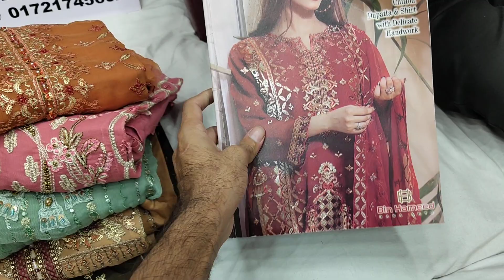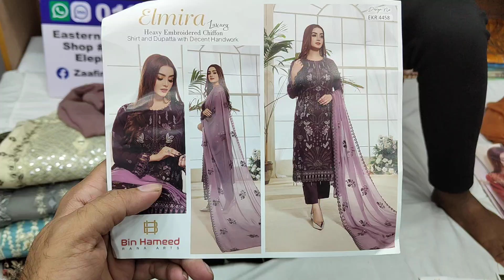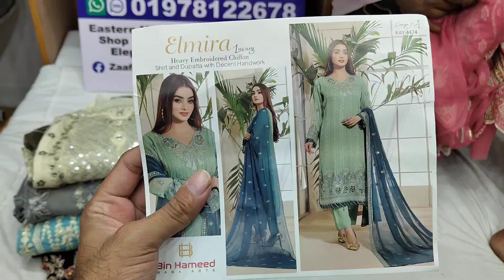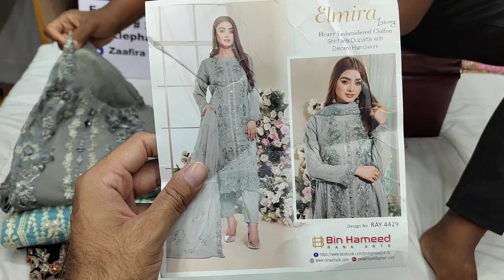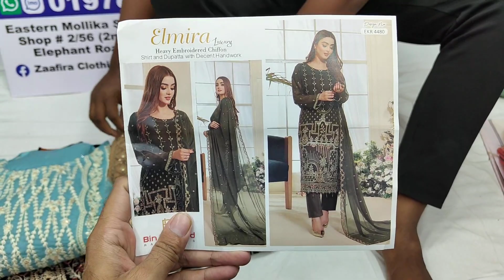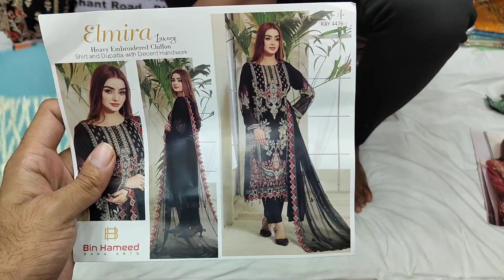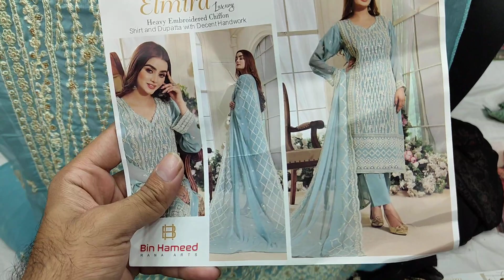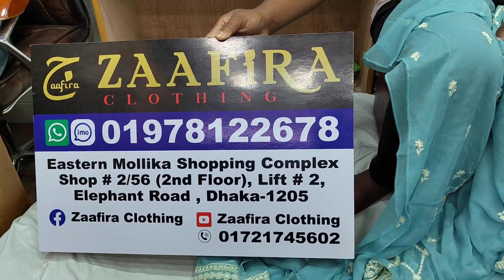Restock! Restock! Pakistani Original Bin Hamid Hit Party Wear | Heavy Work | Chiffon Fabric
Zaafira Clothing
Hello Viewers, This is ZAAFIRA CLOTHING, We sell all kind of Pakistani,, Bangladeshi three piece in Our Showroom. We have  Pakistani Chiffon Dresses, Pakistani cotton Printed Lawn three piece, Cotton Party three piece Dress, Pakistani Branded Three piece, SadaBahar, Aghanoor, BinSaeed Stitched dresses and many more Ladies Dress Collection in our showroom. Our showroom is located in Eastern Mollika Shopping Complex, Elephant Road Dhaka 1205.

Shop Address:
Shop Name: Zaafira Clothing
Shop no : 2/56 (2nd floor)(Lift#2)

আসসালামুআলাইকুম,
আমাদের দোকানের নাম হচ্ছে জাফিরা ক্লোথিং। আমাদের শপে আপনারা পাচ্ছেন পাকিস্তানী থ্রিপিস এর বিপুল সমাহার। আমাদের কাছে আছে পাকিস্তানী লোন, পাকিস্তানী গর্জিয়াস পার্টি থ্রিপিস, পাকিস্তানী শিফন পার্টি থ্রিপিস, পাকিস্তানী সব রকম ক্যাটালগ এর ড্রেস,  আরো থাকছে বাংলাদেশি প্রিন্টেড থ্রী পিস , কাজ করা থ্রিপিস সহ বিপুল ড্রেসের কালেকশন।

ঠিকানা :
দোকানের নাম : জাফিরা ক্লথিং।
দোকান নং ২/৫৬ (তৃতীয় তলা),(লিফটের ২)